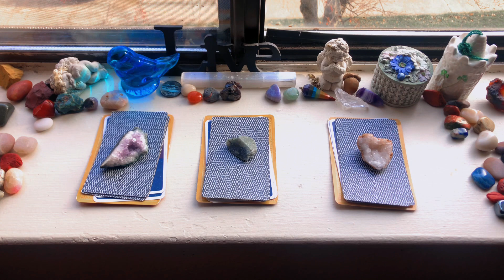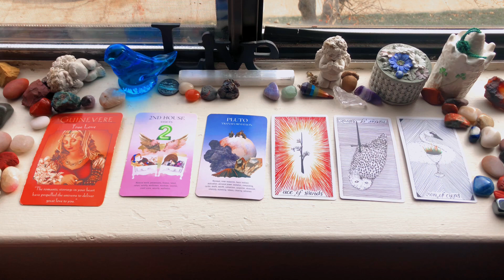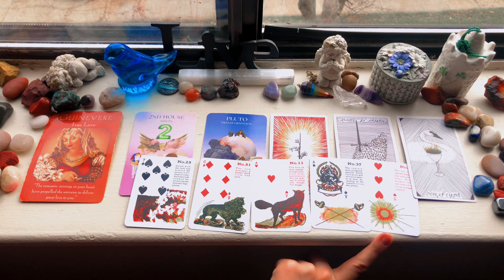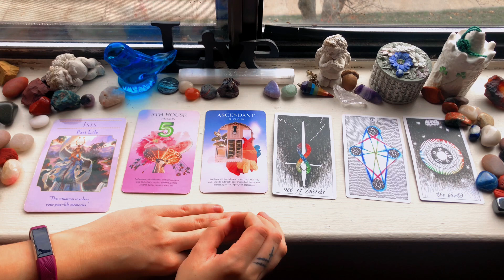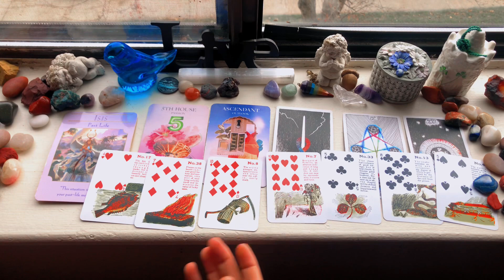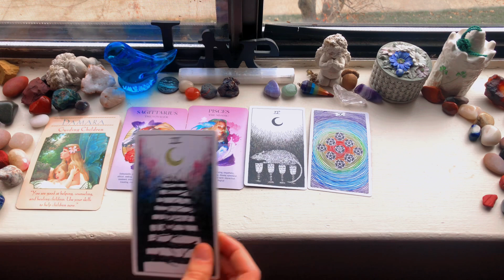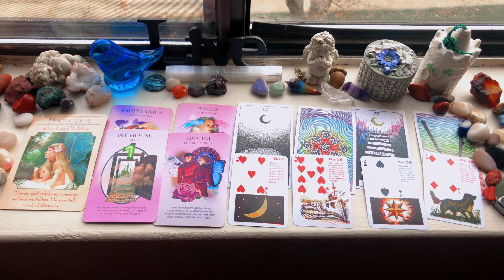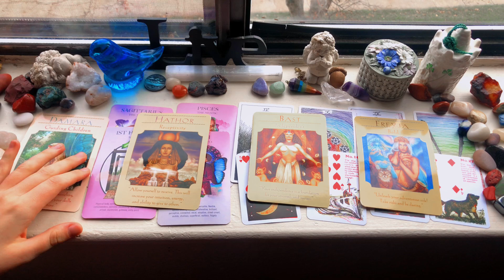🔮PICK A CARD: Why Do They Love You? 💞🙀 TIMELESS tarot card love reading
In todays pick a card reading, we are diving into why do they love you, your specific person in mind? As always, Take what resonates and let the rest flow ✨ so be it and so it is

Group 1: 0:52
Group 2: 14:43
Group 3: 28:12

My name is Paige Ferris and I am inspired to help others embody their best reality! In my videos, I relate my personal experiences and realizations to ways that you too can take back your power and heal yourself!  I talk about self discovery, self improvement, spirituality, tarot card readings, astrology, metaphysics, mental health, anxiety, depression, shadow self, shadow work, the ego, the higher self, rants, consciousness, law of attraction and manifestation success stories and other worldly things. Join the tribe if you’re interested!